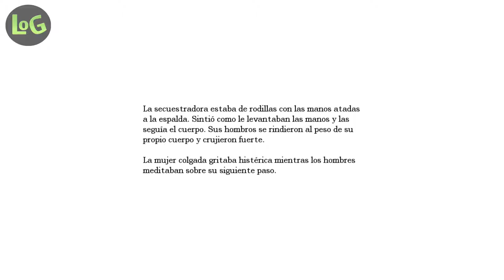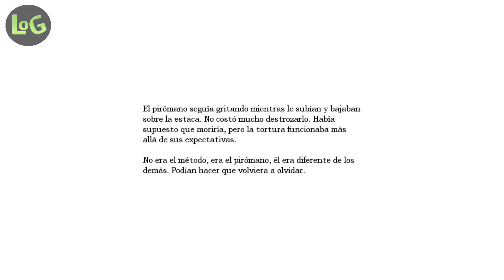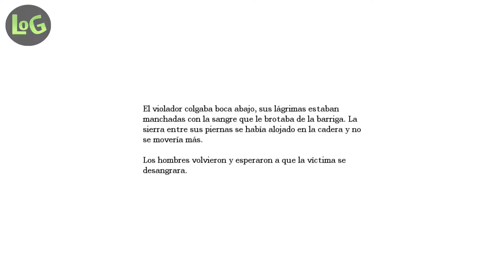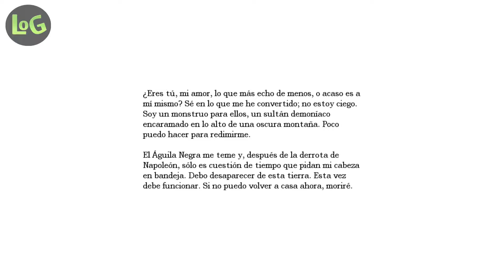Amnesia: The Dark Descent - Part. 16 ~ Lives Of Games ~ LOG